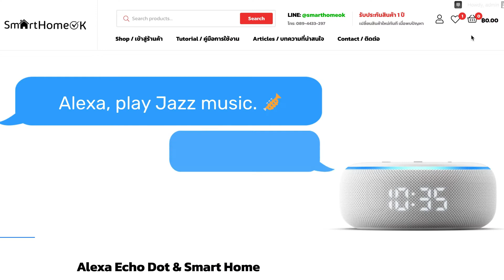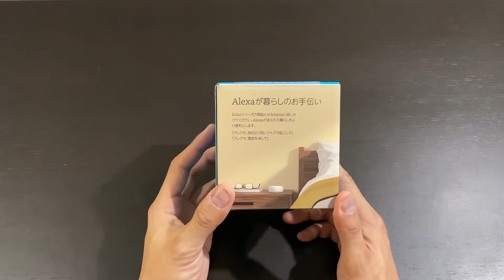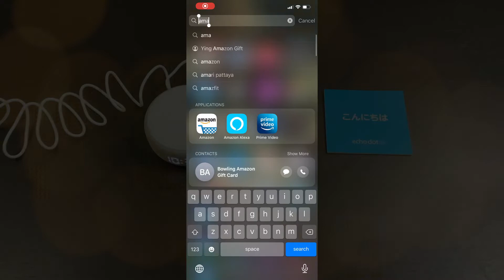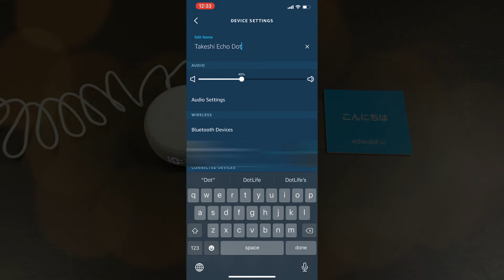รีวิว Alexa Echo Dot with Clock เครื่องญี่ปุ่น Amazon Alexa คืออะไร Smart Home คืออะไร ?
Review รีวิว ตัวอย่าง การใช้งาน Amazon Alexa Echo Dot แบบมีนาฬิกา เครื่องญี่ปุ่น
ใครสงสัย Alexa คืออะไร Smart Home คืออะไร ดูได้ในคลิปเลยครับ

เข้า FACEBOOK GROUP "Smart Home เรื่องบ้านๆ"
เพื่อพูดคุย ถามปัญหา แชร์เทคนิคต่างๆ เกี่ยวกับการทำ Smart Home

Review unbox amazon alexa echo dot with clock Japan model

ผลสรุป: ใช้งานได้ปกติ ไม่มีปัญหาใดๆ ทั้งสิ้น

หากต้องการข้อมูลการแต่งบ้าน ทำบ้าน หรือ Condo ให้เป็น Smart Home อื่นๆ เพิ่มเติม
Click เข้าชมเว็บไซต์ ครับ

YouTube Playlist: SmartHomeOK ให้การอยู่บ้านของคุณ ง่ายมากยิ่งขึ้น ด้วย Home Automation

ซื้อสินค้า Alexa Echo Dot ผ่าน Shopee
ดูข้อมูลเพิ่มเติมได้ที่ SmartHomeOK

- LINE: porpordee
by PorTV ปอทีวี